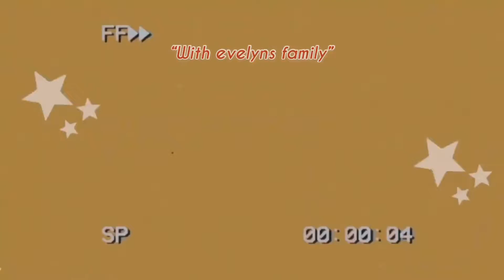A Vlog of interview foreigners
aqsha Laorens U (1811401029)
A2 Gizi